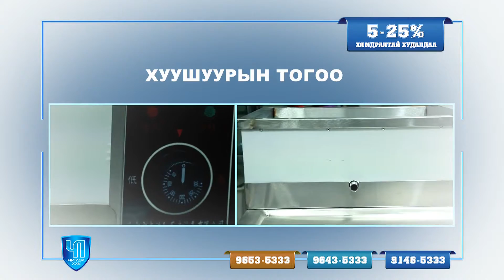Chiglel company 11 04